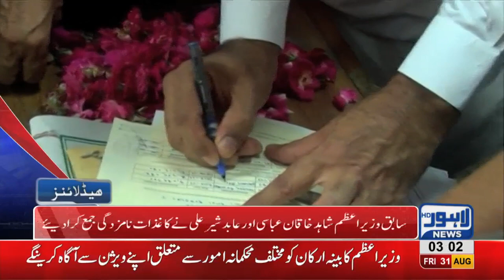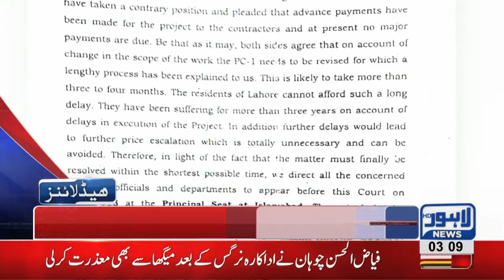03 AM Headlines Lahore News HD 31 August 2018